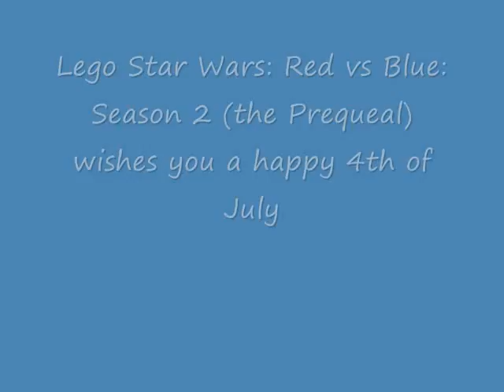Lego Star Wars Red vs Blue Season 2: 4th of July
Finally, I have uploaded my old videos to my new channel! Enjoy, and hope to bring you the rest soon.